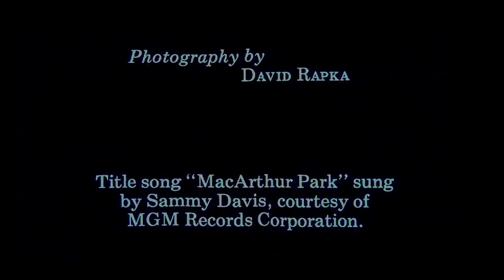Macarthur Park Absolute Final MP4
Made in May 1974 when I was 22, with limited budget, I wanted to create a "SONG FILM". My friend and mentor Brian King, had made several of his own Song Films and of course I wanted to do the same.
Its now been been 44 years and the film's camera original was still in good condition. Turning a little purple and with splice impressions leaching into each wrap of the rolls, I had to edit out every image of those splices.
But those hours were worth it.
I also replaced the recording of Sammy Davis Jr's rendition of MacArthur Park with a fresh stereo clean recording.  (Yea!!!)
Even though I made a 35mm mag recording, and transferred it to a 16mm optical negative track, you can't compare that, to today's audio quality.

My friend Les and my then girls friend Lonnie were featured.